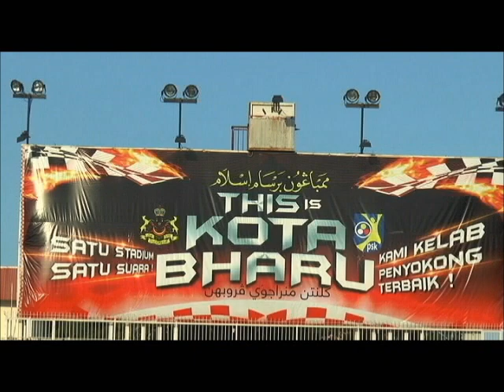Ayuh KelateKu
Sesi latihan The Red Warriors sebelum menentang Perak.

Soundtrack: Gate H Boy (Ultras Kelantan)